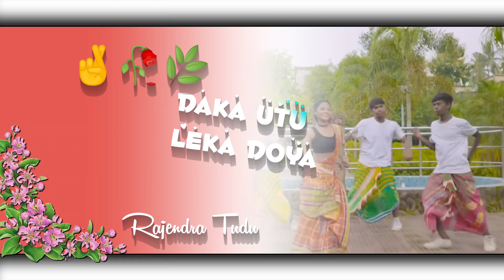new Santali status 4K video 2023 status 🌿